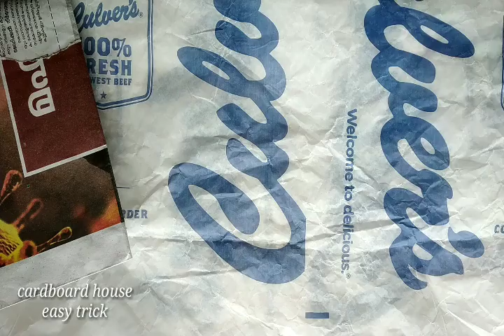Cardboard house easy trick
Arabian arts
Song    m. hashir c

How to make easy modern house